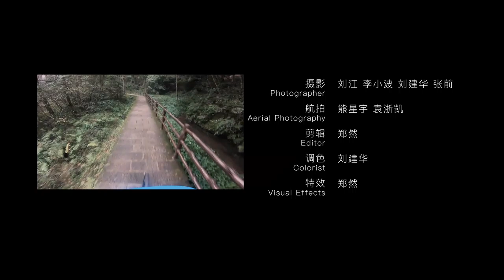Riding Zhangjiajie with Mountain Bike Phenomenon Jingkun Zhang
The latest extreme sports star to take on Zhangjiajie is mountain bike athlete Jingkun Zhang! The famous mountain biker was challenged to ride ALL the scenic spots in Zhangjiajie.
Mountain Bike Games named him a mountain bike phenomenon and he currently holds the world record for bicycle side jump measuring a huge 1.47 meters! He’s participated in competitions around the globe and now he has conquered Zhangjiajie!

His ride around Zhangjiajie’s many scenic spots included Jinbianxi Scenic Area which has a total length of 5,700 meters, Jinfuxi with a total length of 6.5 kilometers, the Maoyan River (which he completed by boat – of course), Huanglong Cave, Shili Gallery, Grand Canyon and Tianmen Mountain!

Take a peep at the video to check out his incredible ride around Zhangjiajie!

Video created by Beijing Asteroid Sports & Culture Co.,ltd.